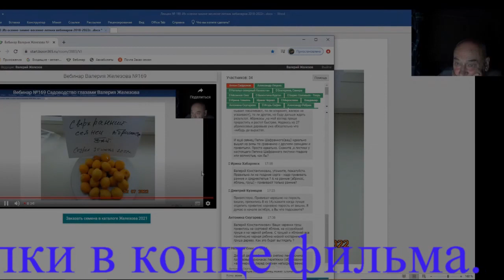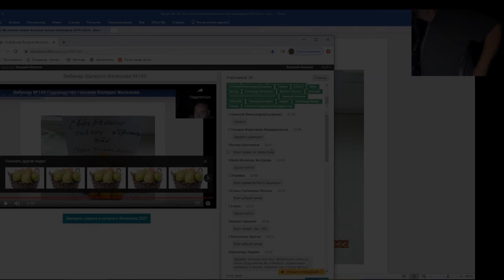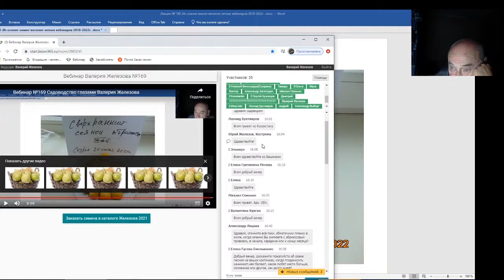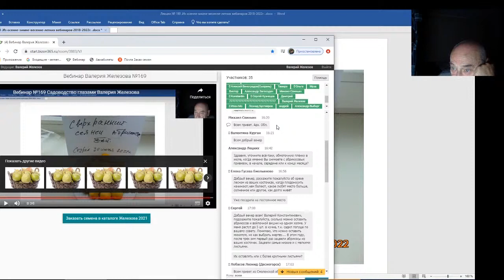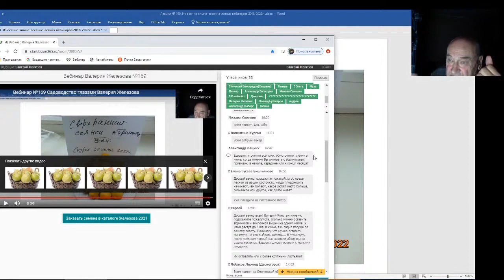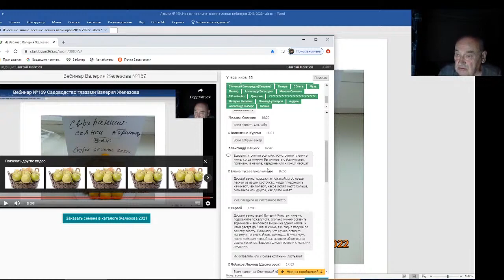Железов Валерий. Вебинар 190. Ответы на вопросы в чате. Часть 1.